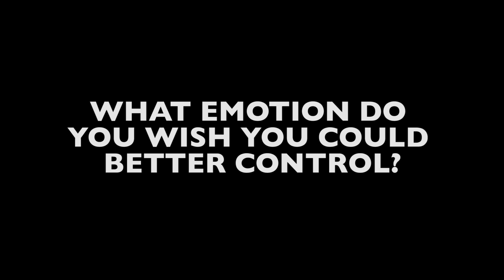Andy Grammer answers Life's BIG Questions!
Singer/Songwriter Andy Grammer talk abouts his life's big question including "What emotion do you wish you could better control?"  What's your life's big question, SoulPancakers?

Editor: Cassidy Damore